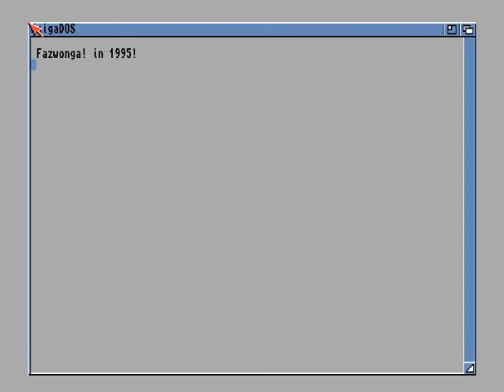drelbs for Amiga